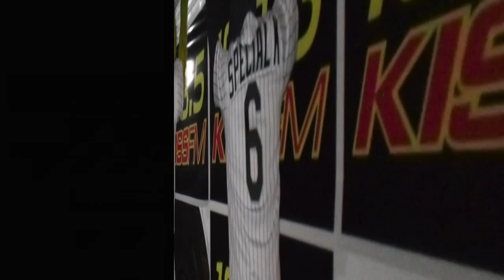SOUTH PAW @ 103.5 KISS FM STUFF A BUS 2011